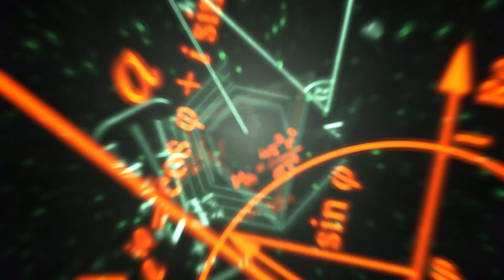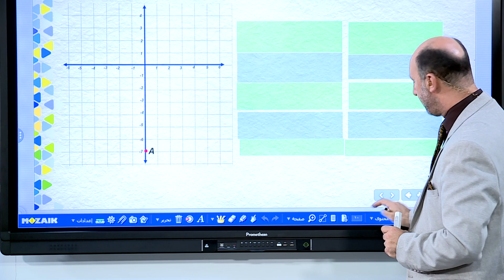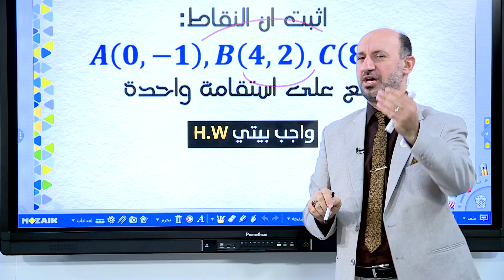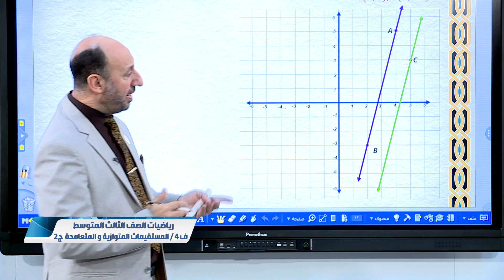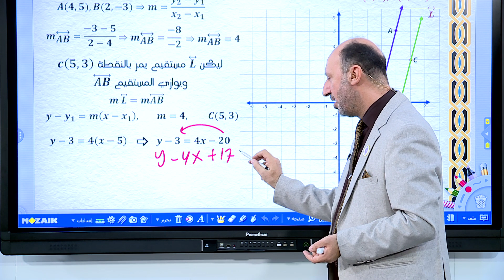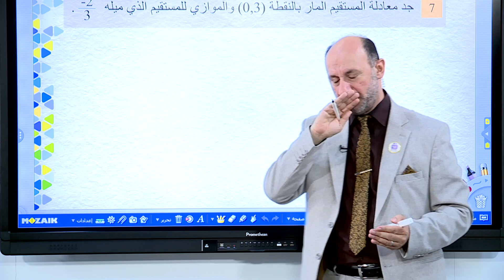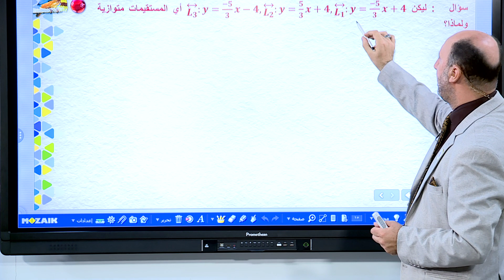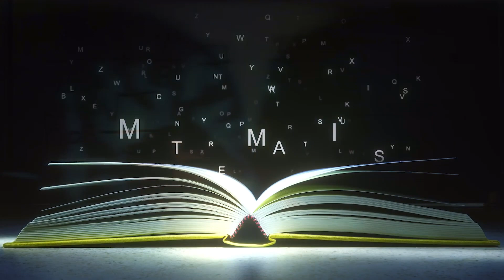رياضيات ثالث متوسط - المستقيمات المتوازية والمتعامدة ج2